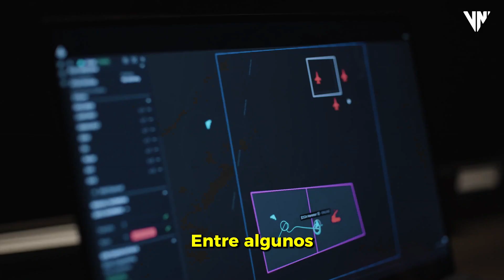Ataques con drones y atentados terroristas en Rusia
¿Empezó la contraofensiva ucraniana?, ¿se extenderá a territorio ruso?, ¿qué consecuencias traerá?